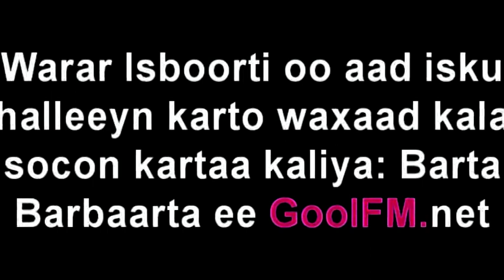Fadeexadda Scommessopoli ee ka taagan Talyaaniga iyo xukunadda laga yaabo inay...!!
Waxaa isku Duwey: Maxamed Xaaji Xuseen Raage